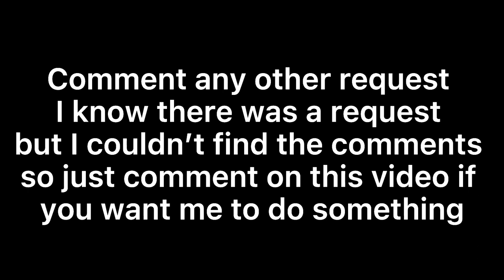How to do jane’s eye